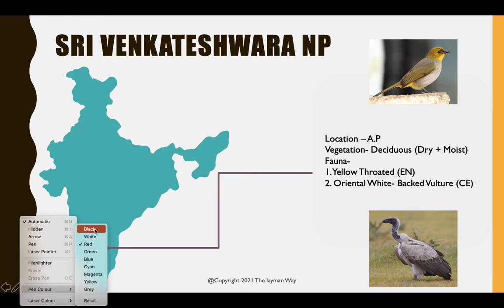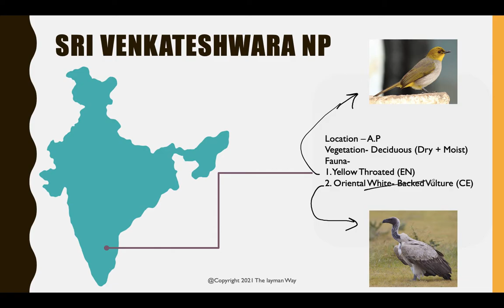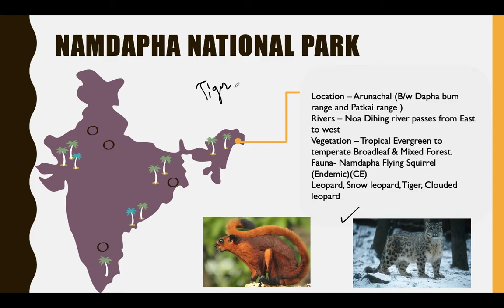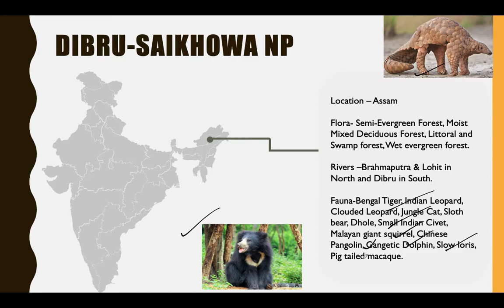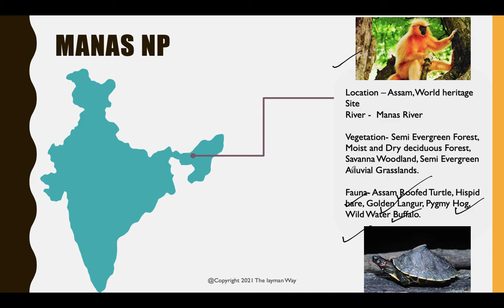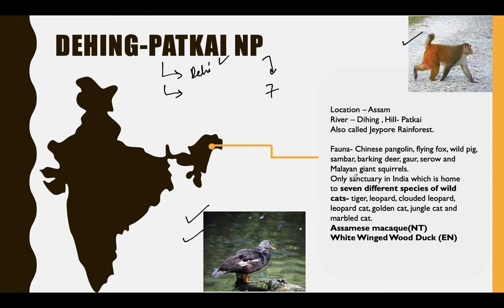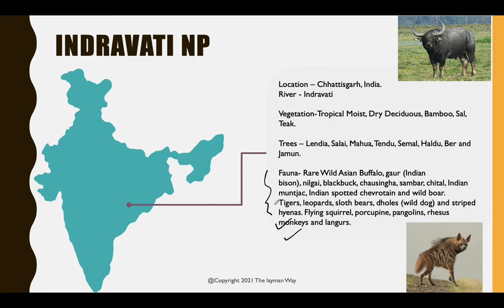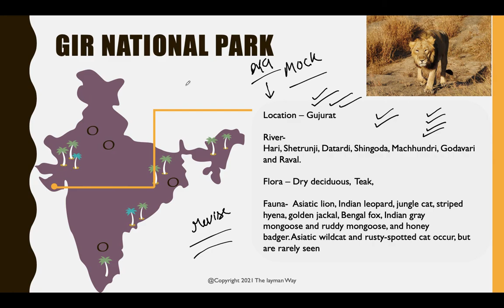Demo Lecture 4- National Parks |UPSC|IAS|ACE it!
Summary: In this lecture, We will discuss Important Rivers, Fauna, Flora, and Vegetation in Important National Parks.
You can download the PDF from our and going into free UPSC materials.